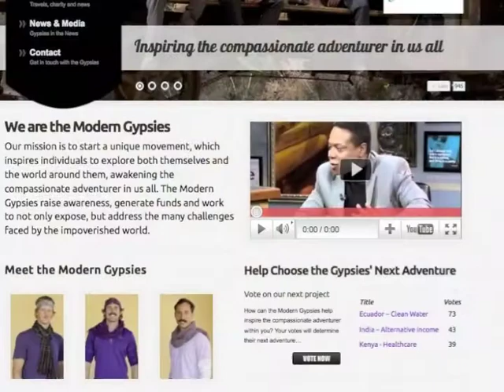Interview: Eric Bach '03 of The Gypsies from Expedition Impossible (Episode II)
In this second installment of an interview with Gould Academy alum Eric Bach '03, member of the The Gypsies on ABC's Expedition Impossible, Eric talks about the Gould teachers who had an impact on his life and some of the social entrepreneurship projects he is working on.